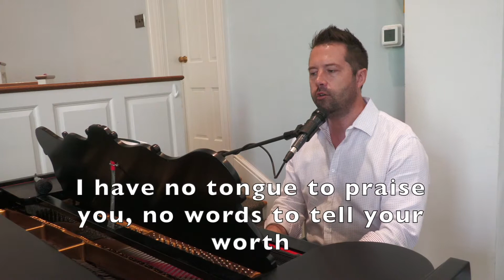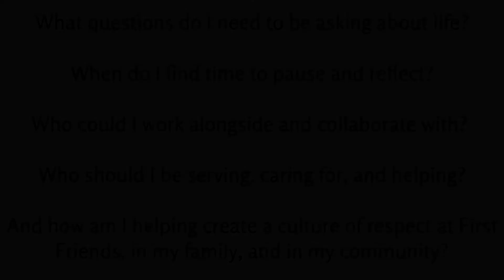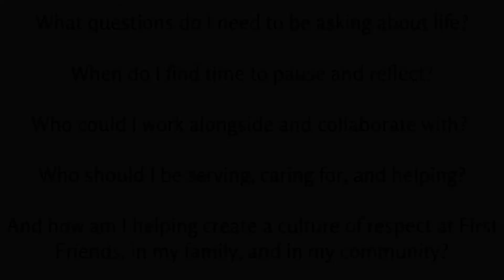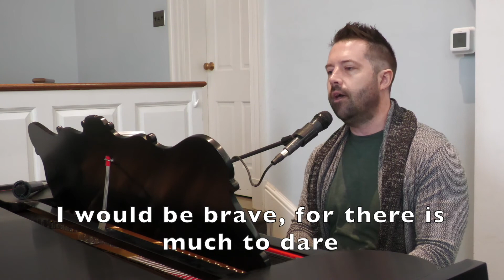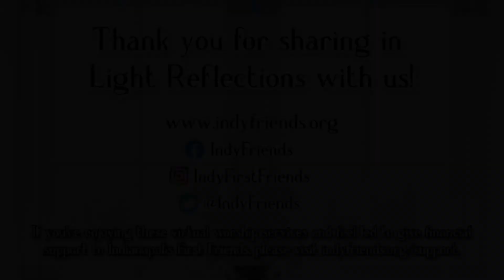8-7-22 - "Valuing Education” - Light Reflections from First Friends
Join us at 10:15am for our video premiere!

If you're enjoying these virtual worship services and feel led to give financial support to Indianapolis First Friends please